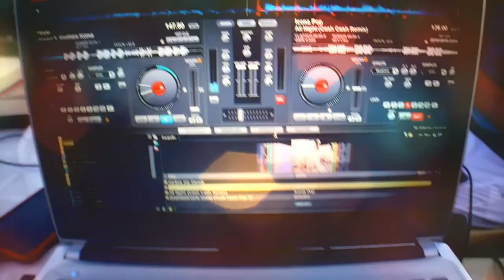CJ's 19th Birthday